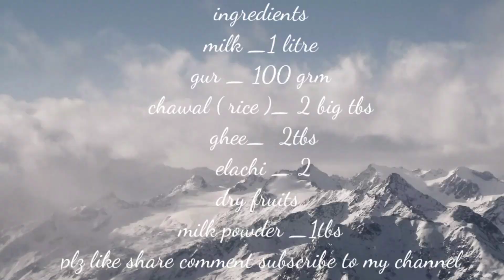Gud chawal ki kheer||Kheer recipe with jaggery||delicious and tasty kheer